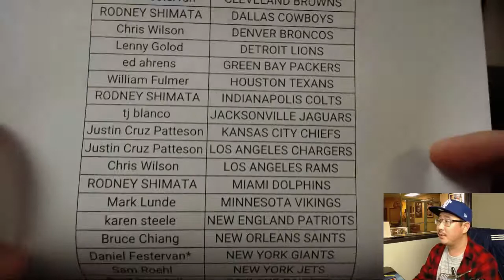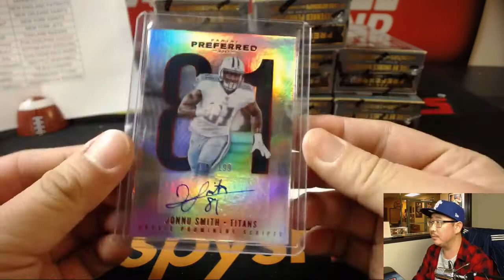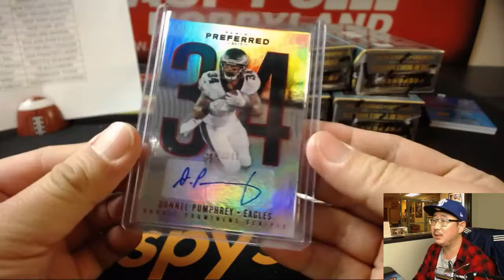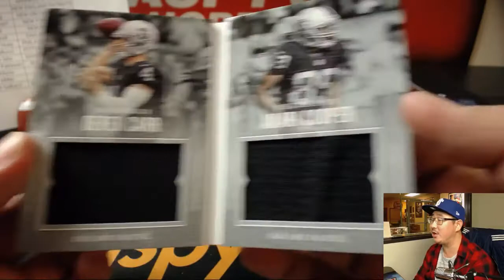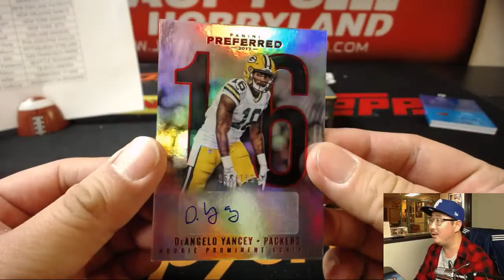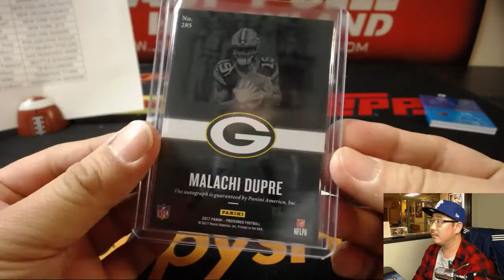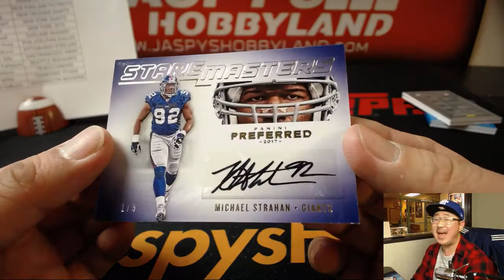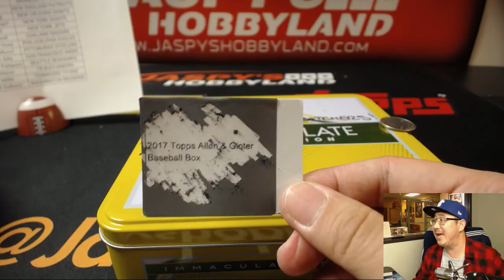TYREEK NFL SHIELD! - Mo, 12/11/17 [10Box PYT] #2 - 2017 Panini Preferred NFL Football